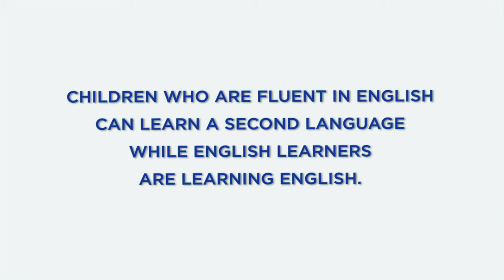CA Proposition 58 : Multilingual Education Act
Professor Naomi Roht-Arriaza is the author of The Pinochet Effect: Transnational Justice in the Age of Human Rights (2005) and Impunity and Human Rights in International Law and Practice (1995), and coeditor of Transitional Justice in the Twenty-First Century: Beyond Truth versus Justice.